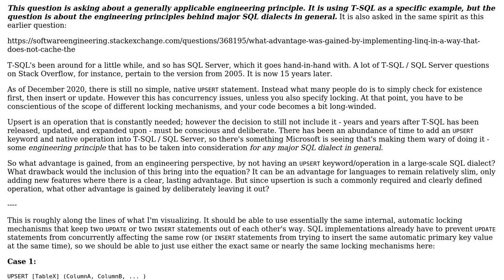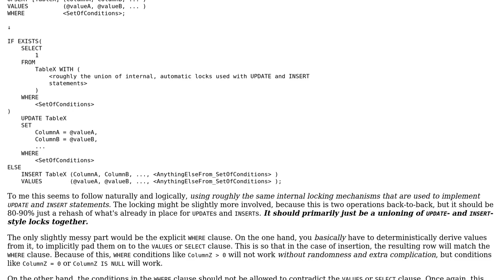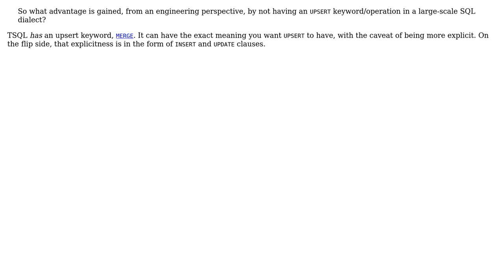What advantage is gained by continuing to not provide an UPSERT statement in T-SQL (or any given...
Software Engineering: What advantage is gained by continuing to not provide an UPSERT statement in T-SQL (or any given major SQL dialect)?

With thanks & praise to God, and with thanks to the many people who have made this project possible! You are responsible for your own actions.